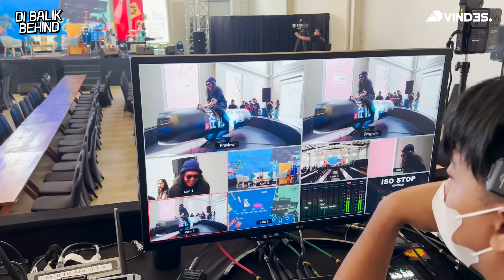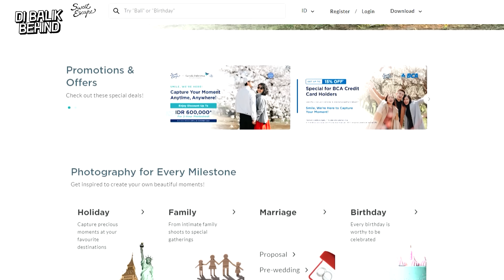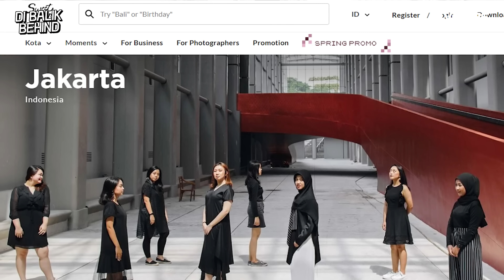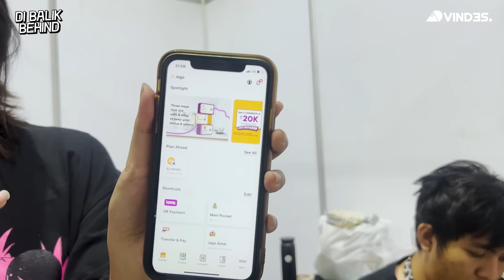FANNY SOEGI DEBUT SOLO DI VINDES! KOK BISA??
Siapa yang kemarin ikut Bukber Nih Yee 2024??

Download dan daftar Jago agar bisa atur uang SesuaiMaumu di link ini